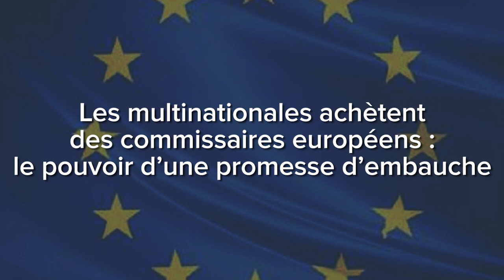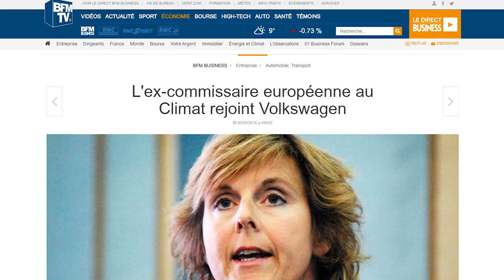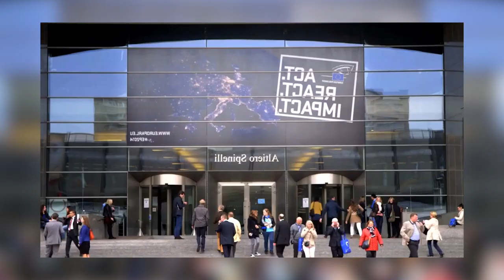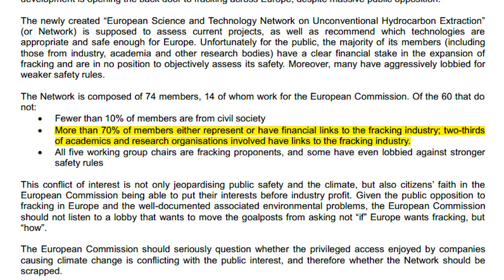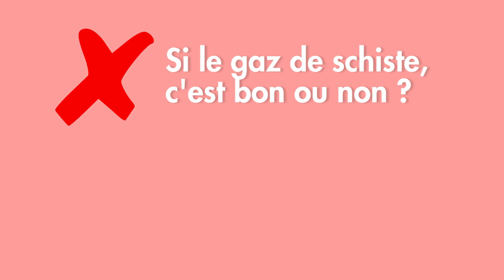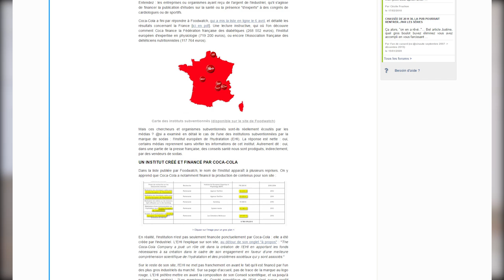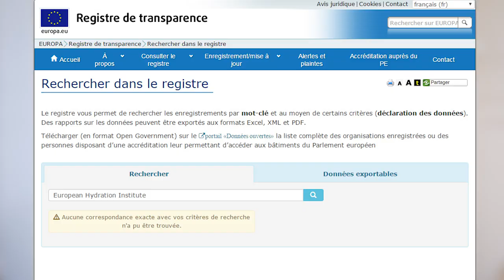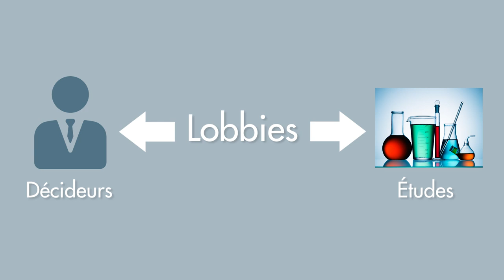10 FAITS QUI MONTRENT COMMENT LES MULTINATIONALES INFLUENCENT LA POLITIQUE EUROPÉENNE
10 faits qui montrent comment les multinationales influencent la politique européenne (sommaire en dessous)

Sommaire :
00:01 introduction
01:43 Fait 1 : les multinationales achètent des députés pendant leur mandat
03:54 Fait 2 : les multinationales dictent jusqu'à 1/3 des amendements aux députés
05:09 Fait 3 : les multinationales achètent des commissaires européens : le pouvoir d'une promesse d'embauche
06:57 : Fait 4 : les multinationales achètent les fonctionnaires européens : promesse d'embauche (bis)
08:37 : Fait 5 : les experts "indépendants" sont payés par les multinationales
10:32 Fait 6 : les multinationales financent des lobbies déguisés
12:32 Fait 7 : les multinationales influencent les résultats de la science en la finançant
14:00 Fait 8 : les multinationales paient les experts des agences de régulation et de contrôle
15:41 Fait 9 : les multinationales dépensent des sommes colossales en lobbying
17:41 Fait 10 : la transparence : une fausse solution aux conflits d'intérêt
20:01 Que retenir ? Que faire ?

Voyage dans un monde de conflits d’intérêts au cœur de l’Europe et contre la démocratie. Après des semaines de recherche et un passage à Bruxelles pour rencontrer les chercheurs lanceurs d’alerte de CEO, ONG spécialisée dans l’influence des lobbies en Europe, nous vous livrons 10 faits.
10 faits qui montrent comment les multinationales utilisent leurs moyens financiers pour influencer le processus de décision politique européen à chaque étape, en profitant des très faibles régulations, pour que les lois aillent dans leur sens, au mépris de la démocratie et de l’intérêt général.
Députés, commissaires, fonctionnaires européens, tous peuvent être achetés.
Le pantouflage est la règle, pas l’exception, les carrières se font du public aux lobbies, au public, etc.
Même la recherche et les experts « indépendants » sont souvent sous influence quand ils ne sont pas carrément des lobbies déguisés.
En parcourant avec nous ces 10 faits, vous ferez un voyage dans le monde de l’influence de l’argent sur la politique européenne qui vous donnera du recul sur le caractère démocratique de nos institutions communautaires.